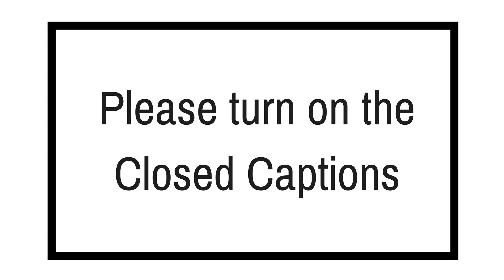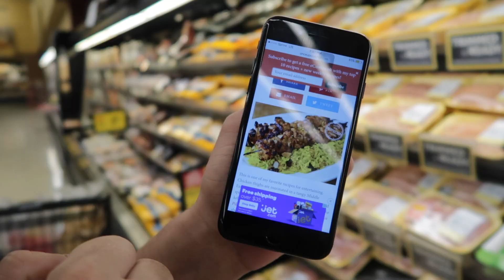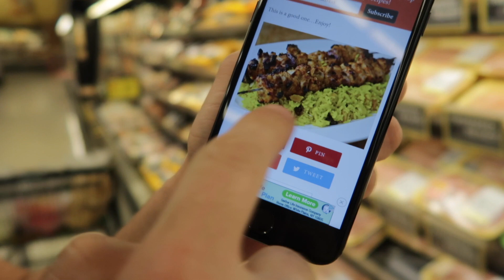LET'S BBQ!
Make sure to watch until the VERY end. Ryan does something really silly.

Welcome any new viewers and hello to all our friends who have been with us! Ryan and I are a Deaf and hearing couple. We met in high school around 7 years ago. We've created this channel to show the world how great Deaf and Hearing relationships can be, and to teach you American Sign Language naturally!

CURRENT CHALLENGE VIDEO!
Watch me do Ryan's makeup! He's already handsome, but I made him beautiful! If we get to 13k views we we'll do another challenge video! Check it out now!

Camera:
G7X mark ii (help us by shopping with our link!)

$40 OFF AIRBNB:
Get $40 off your first rental of $75 or more with our link! It helps you out and it helps us out!